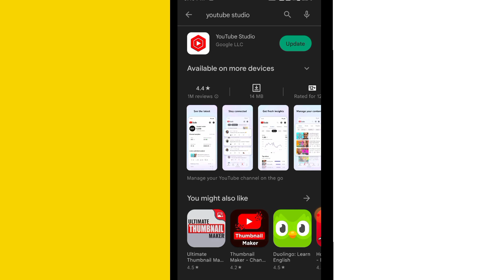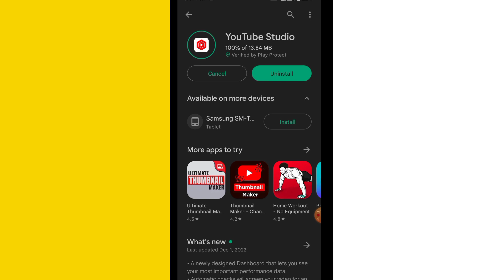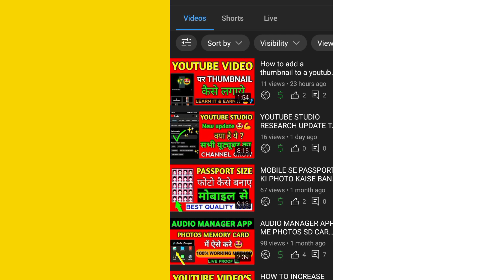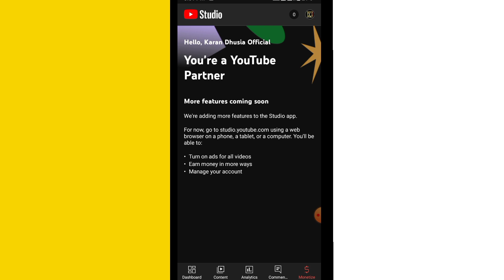Youtube studio new update, today youtube studio update, monitize option add Youtube studio app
DOSTO AAP SABHI KE SUPPORT SE MERE CHANNEL KO DHER SA PYAR MILA 🤩🥳 LOT'S OF LOVE MY YOUTUBE FAMILY 🥰

KEEP SUPPORTING! KEEP LEARNING 🏅